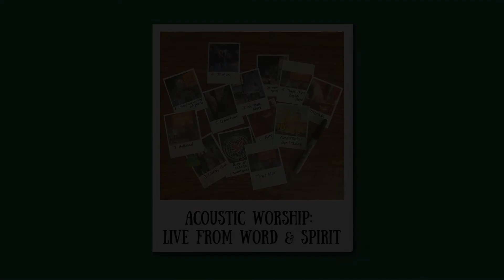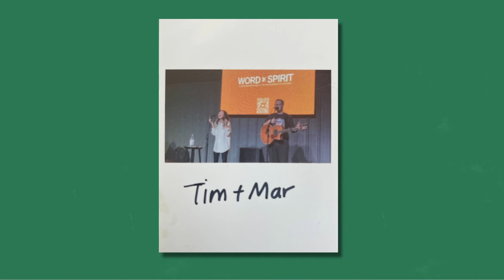There Is No Higher Name - Live From Word & Spirit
0:00 - 5. There Is No Higher Name

Song 5 from "Acoustic Worship: Live From Word & Spirit"
Recorded Live in Tulsa, OK